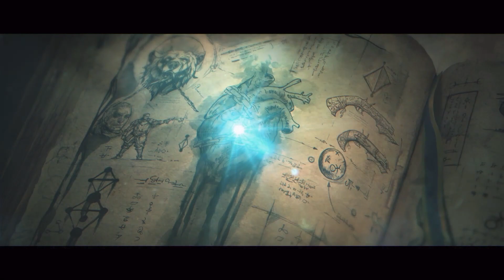Skrag the Slaughterer Ogre Kingdoms Campaign Cinematics | Total War: Warhammer III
Ogres, my Lord!
These brutish nomads are as strong as they are stupid.